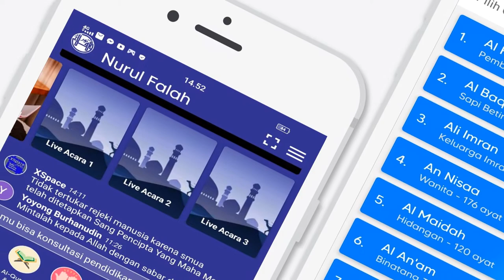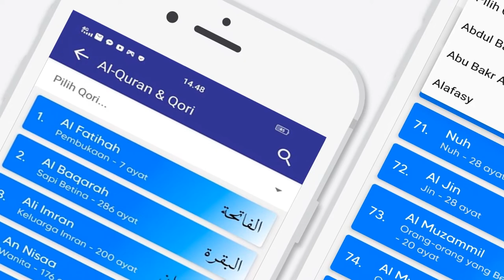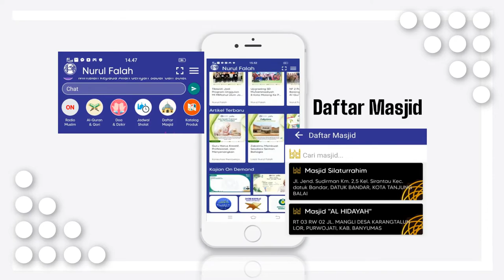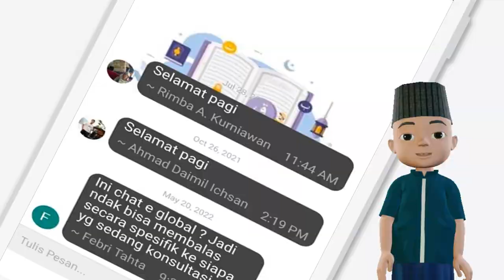Jasa video launching aplikasi android untuk Konsultasi pendidikan, al quran, jadwal sholat, doa-doa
KEYWORD POSTINGAN INI, YANG COCOK DAN TEPAT